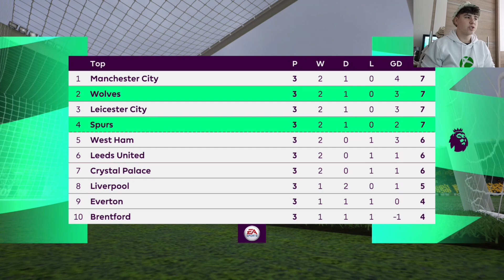FIFA 23 WOLVES /#5/ PŘESTUPY A NAPÍNAVÝ ZÁPAS